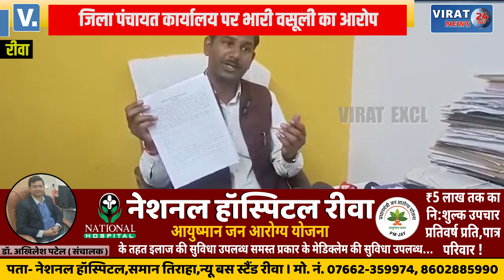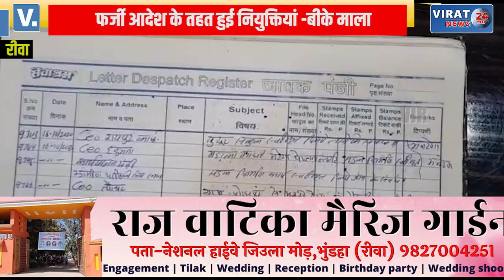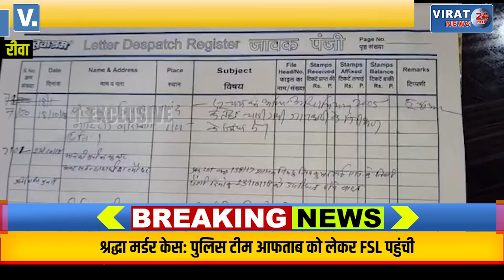🔻रीवा- फर्जी नियुक्ति के नाम पर वसूली के आरोप पर जिला पंचायत सीईओ ने दी प्रतिक्रिया !